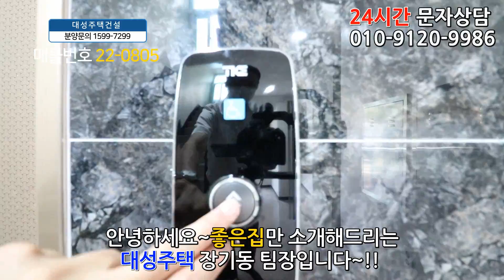인천신축빌라 매매 43평 초대형4룸+층별 단독세대+아파트형 통발코니+드레스룸+최고급 인테리어+인천아파트 반값분양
◆인천광역시 미추홀구 문학동에 있는 신축빌라 입니다.

☆위치는 인천1호선 문학경기장역이 도보 10분 거리에 있구요.

★학교는 문학초교,관교초교, 관교중,인명여고가 근방에 있습니다.

♥ 미추홀구 - 문학동 빌라매매♥

◈ 실입주금: 8천만원
◈ 구 조 : 방4욕실2 발코니1 드레스룸1
◈ 평 형 : 43평형
◈ 교 통 : 문학경기장역 도보10분
◈ 입 주 :즉시입주